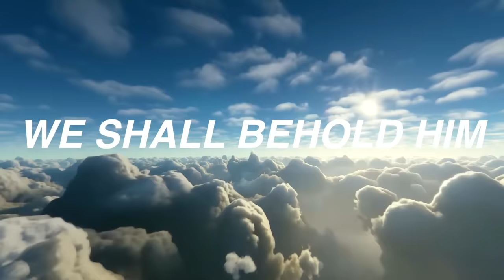We Shall Behold Him | Official Performance Video | The Collingsworth Family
Kim Collingsworth performs "We Shall Behold Him" LIVE!

We hope you enjoy this video and give it a "thumbs up" as well as sharing it with your friends.

Mercy & Love: Live At Inspiration Encounter was filmed in October of 2019.